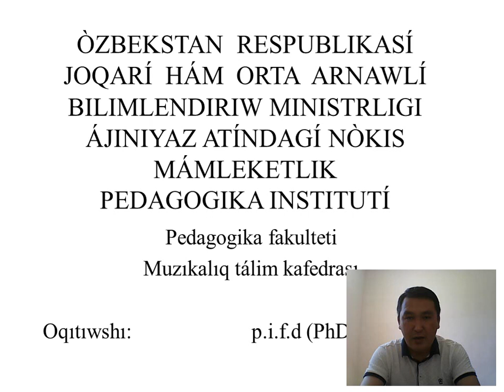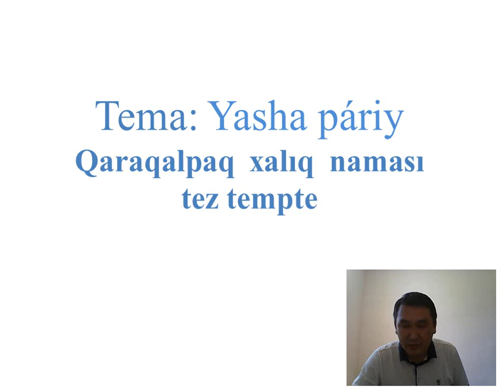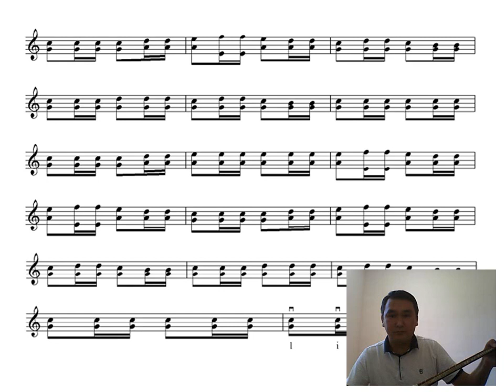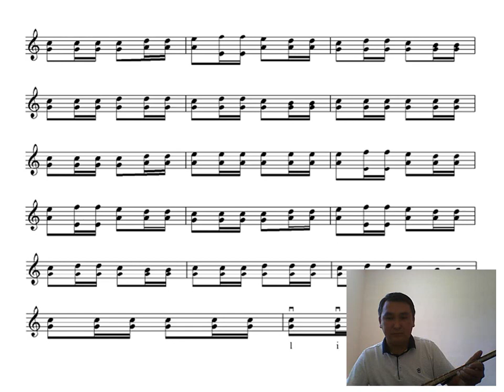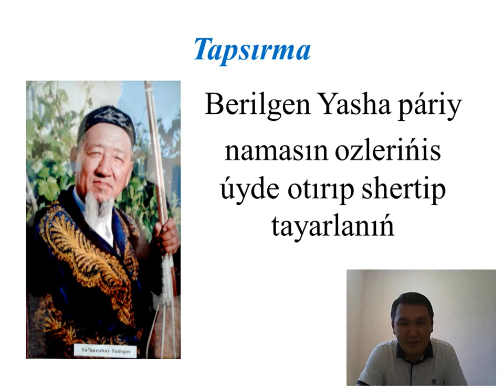Moyanov Iqlasbay Saz atqariwshiliq paninen Yasha pariy namasi